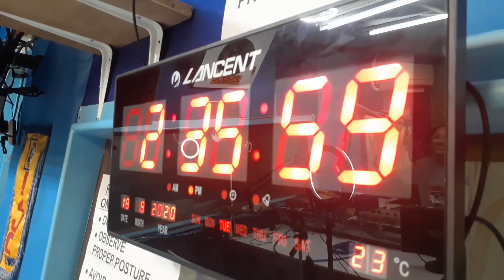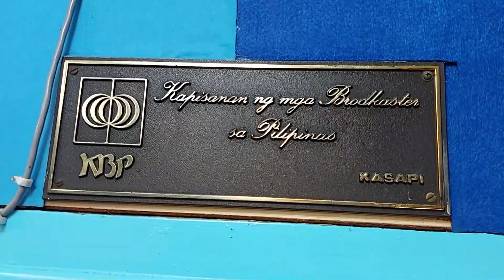DZJC AKSYON RADYO LAOAG